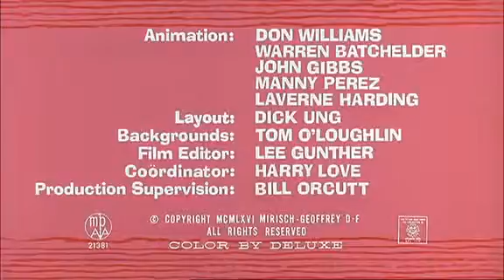LA PANTERA ROSA Picnic ROSA